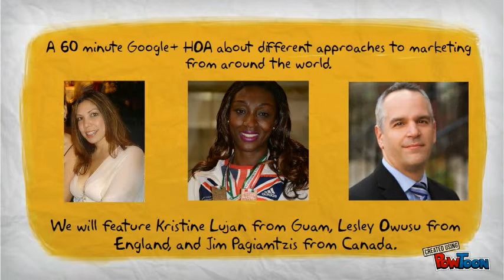Camel Jacket Chat: International Marketing